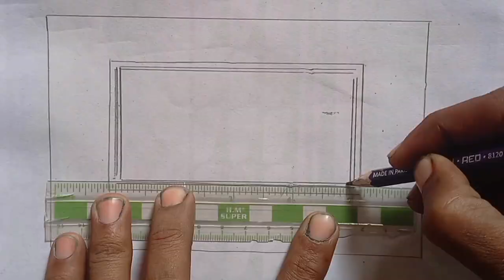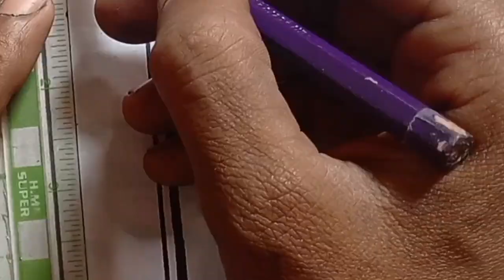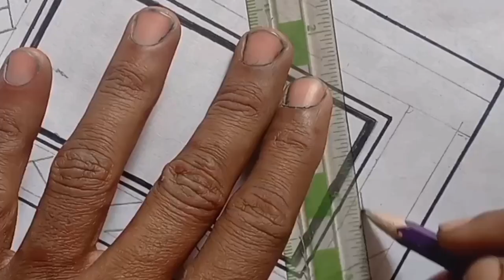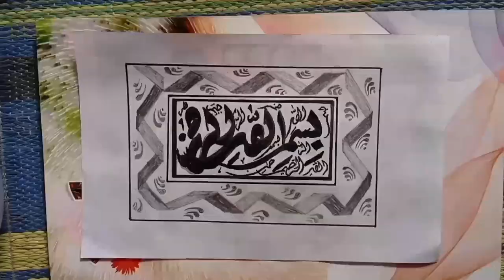Sketch arbic cellegraphy design esay for beginner | simple sketch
You're queries:-